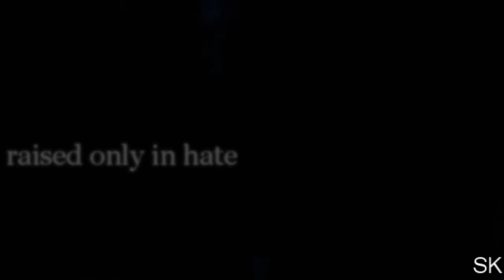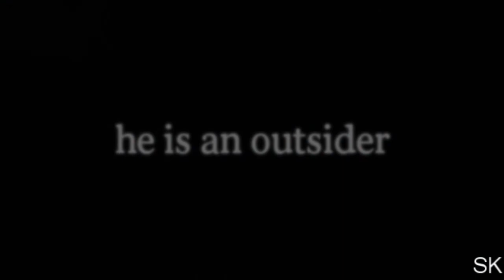betrayal | Jack Frost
After an entire week of rendering problems, I finally got this sorted! Sony Vegas hasn't been rendering anything I've done for a very long time :/ But I fixed it in the end, so expect video's more regularly now!

I ADORE the Japanese version of this song - I don't know, I feel like it has a little more meaning to it? And I wanted to make an angsty Jack video...again...uwu'

Artist: Lion King II
Song: One of us (Japanese version)
Footage: RotG
Program: Sony Vegas pro 12